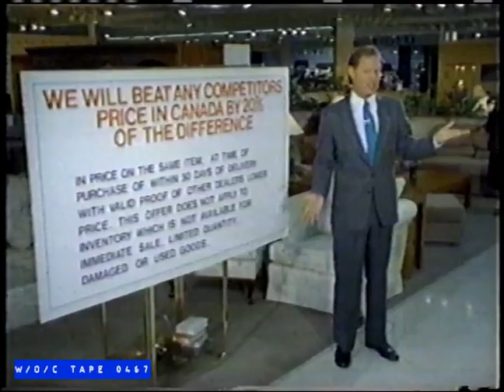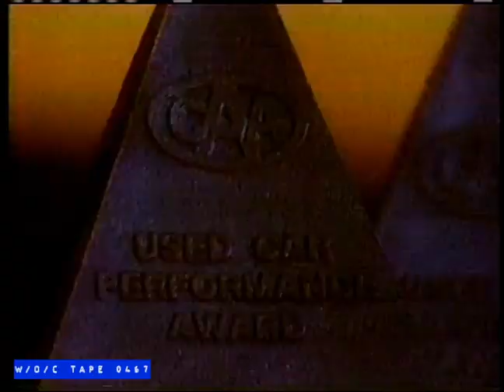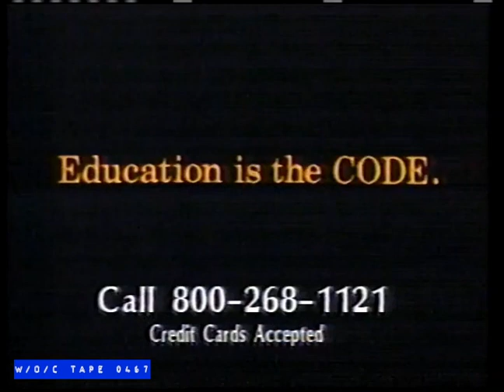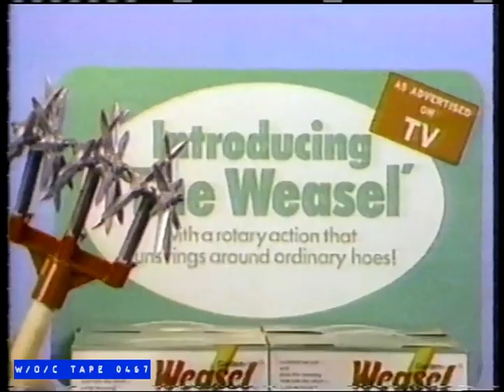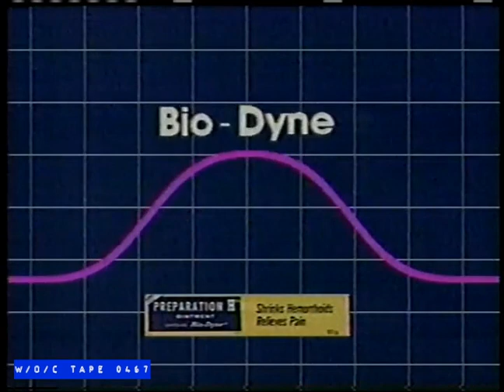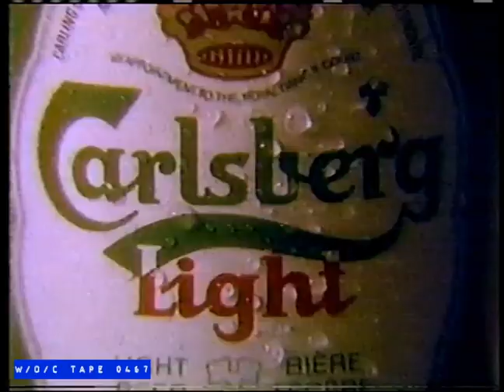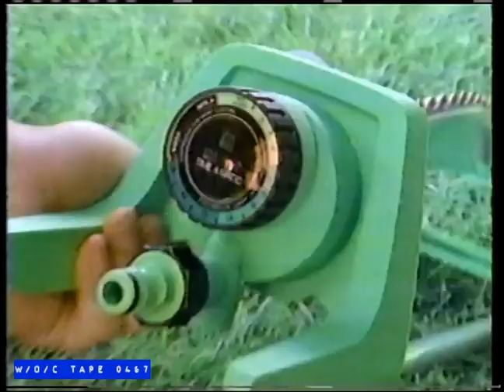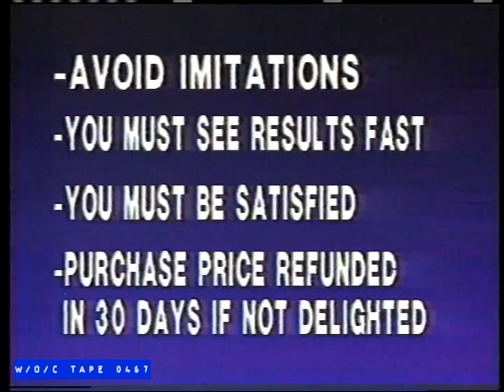WOC Tape 0467 Commercials Compilation - 1987